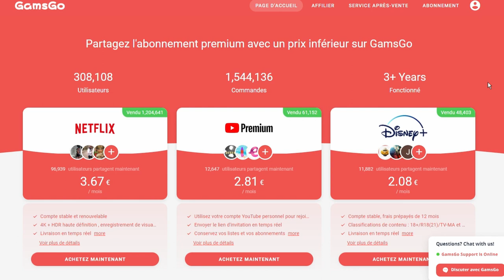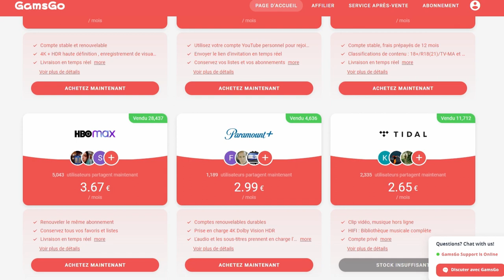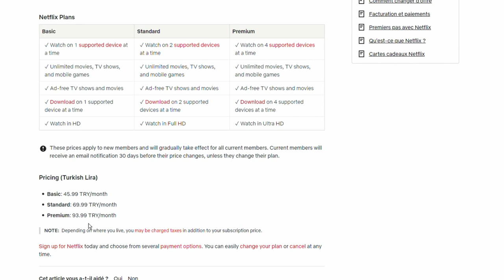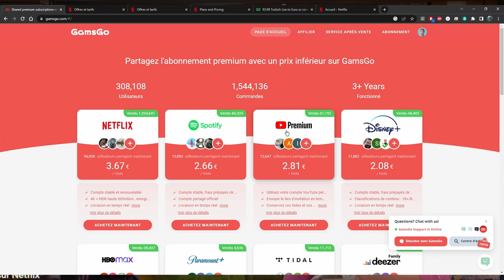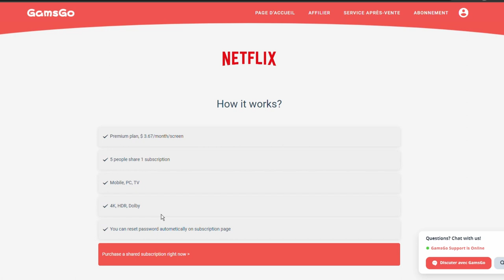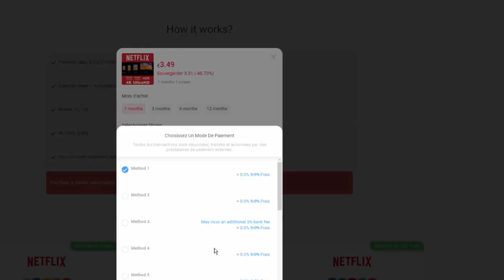(Terminé) Concours Dingo avec GamsGO Voir description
Détails et infos sur GamsGo sur la page concours du blog

Concours terminé !

Pour les futurs gagnants , j'aurais besoin de votre adresse email et pseudo que j'enverrai a GamsGo pour qu'il vous envoie votre compte Netflix Premium Partagé de 1 mois

Formulaire de contact pour m'envoyer vos coordonnées  (ne le faîtes pas directement sur Youtube)